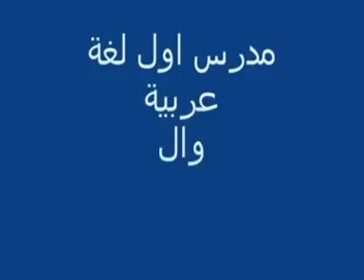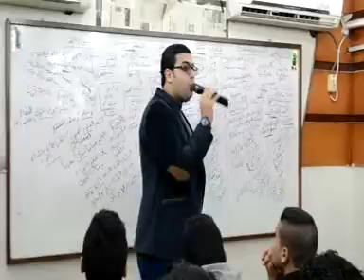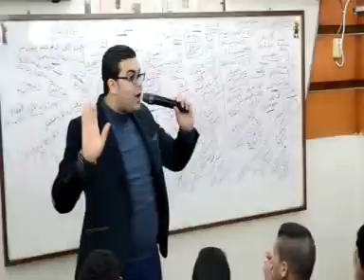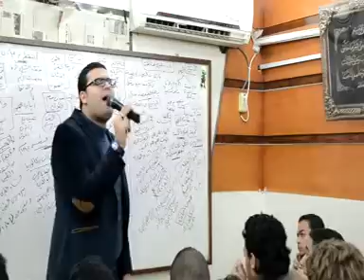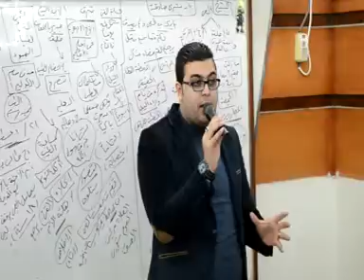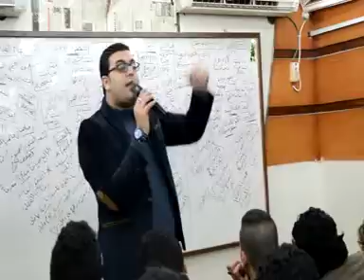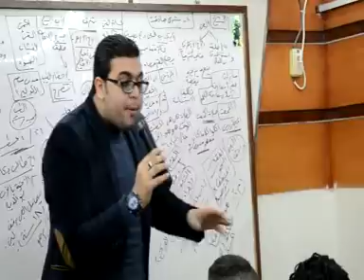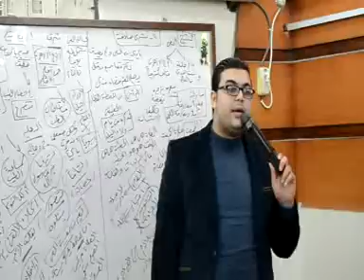شرح قصه الأيام (سهام القدر ) للثانويه العامه | الأستاذ محمد السخاوى